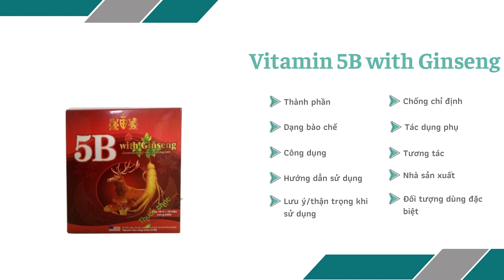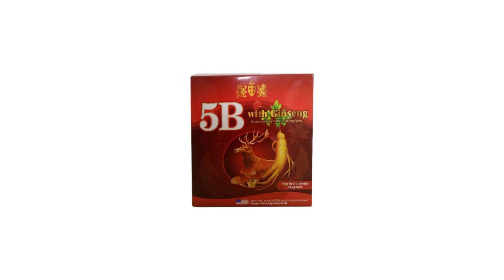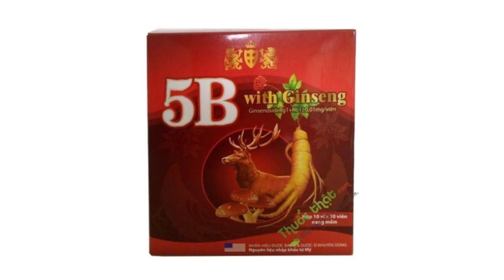Vitamin 5B with Ginseng (Hộp 100 viên) - Giúp bổ sung vitamin cho cơ thể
Công dụng
Giúp bổ sung và dự phòng thiếu hụt Vitamin cho cơ thể
Giúp bồi bổ sức khỏe, kích thích tiêu hóa ăn ngon miệng, phòng suy dinh dưỡng
Tăng cường hệ miễn dịch của cơ thể, nâng cao thể lực, trí lực.
Tăng cường sinh lực trong các tình trạng suy nhược cơ thể, gầy yếu, thiếu máu, mệt mỏi,
chán ăn, suy sụp tinh thần, thời kỳ dưỡng bệnh sau phẫu thuật.